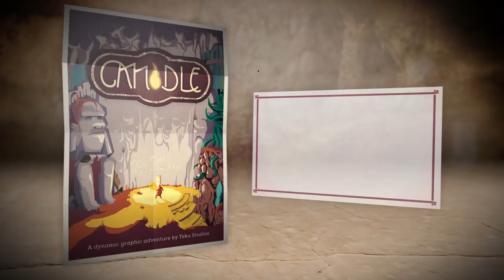CANDLE: ART STUDIO EDITION TRAILER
Trailer de la edición de coleccista que Avance, junto a Game traen en exclusiva para España de Candle.